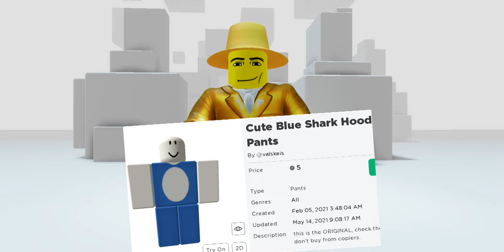Robux Outfit Ideas NEW 😏😜💅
Hello, everyone, on this channel you can find tutorials on the new free event items on the game Roblox.

The biggest support for me is your likes and subscriptions to the channel.

Hugs to everyone.